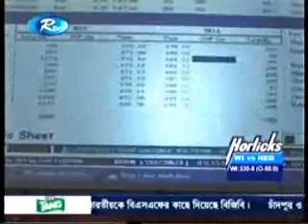Bangla NEWS ( 28 February 2011) full NEWS